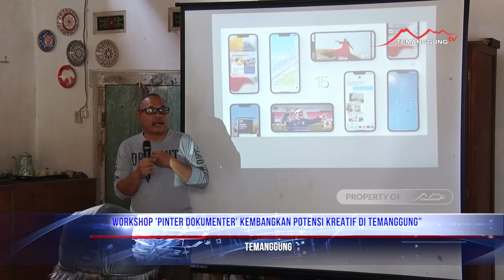WORKSHOP PINTER DOKUMENTER KEMBANGKAN POTENSI KREATIF DI TEMANGGUNG